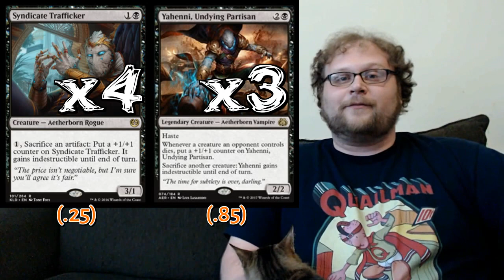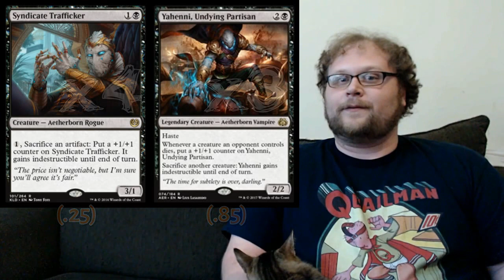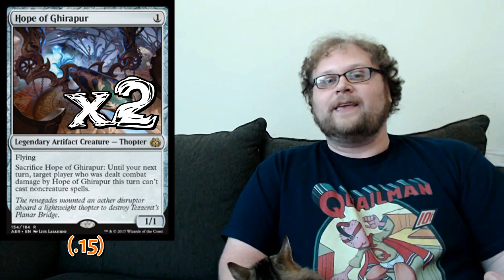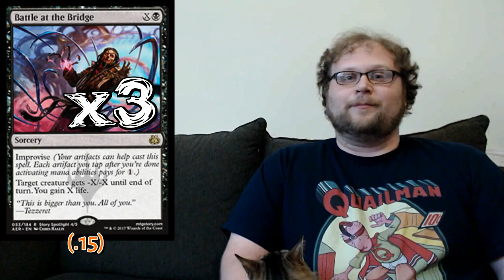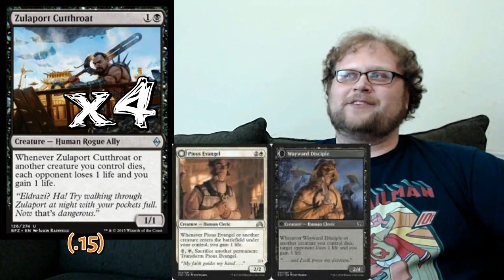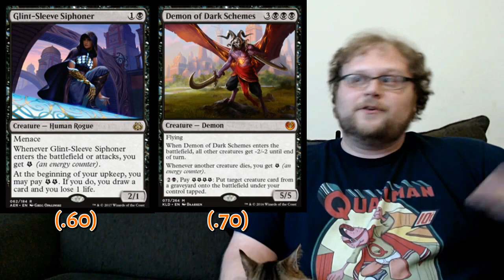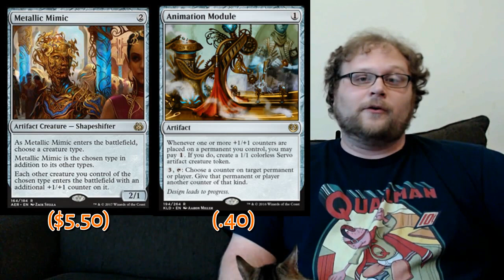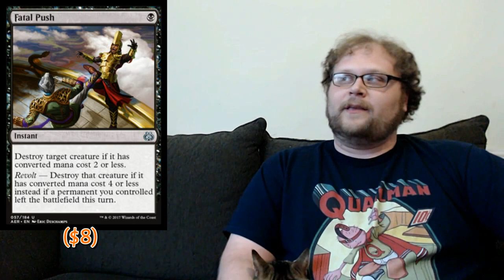Mtg Budget Deck Tech: $10 Mono Black Junk Rares in Amonkhet Standard!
The Junk Rares series continues with a highly anticipated entry: Black! After looking over our options, I decided quickly that an Aristocrats deck was the way to go. We have access to awesome rares like Marionette Master, Syndicate Trafficker, and Yahenni, Undying Partisan, and we can back up our strategy with some great cards at lower rarities like Zulaport Cutthroat and weaponcraft Enthusiast. we even get to play a forgotten classic, the excellent Smothering Abomination! Try out the cheapest Aristocrats deck in the format!

Creatures (24)
4 Syndicate Trafficker
4 Zulaport Cutthroat
3 Yahenni, Undying Partisan
2 Hope of Ghirapur
4 Weaponcraft Enthusiast
3 Smothering Abomination
4 Marionette Master

Artifacts (4)
4 Bontu's Monument

Spells (8)
3 Battle at the Bridge
4 Bone Splinters
1 Ever After

Lands (24)
23 Swamp
1 Mortuary Mire

Sideboard
3 Dead Weight
2 Scarab Feast
4 Lay Bare the Heart
2 Gonti, Lord of Luxury
3 Midnight Oil
1 Ever After

    Category
        Gaming